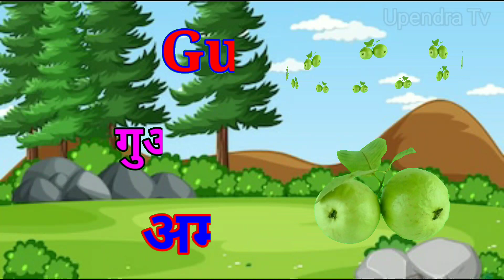Fruit Names In english and hindi with pdf | फलों के नाम हिन्दी एवं अंग्रेजी भाषा में | kids(3)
Fruit Names In english and hindi with pdf | फलों के नाम हिन्दी एवं अंग्रेजी भाषा में | Kids Learning video
फलों के नाम, फलों के नाम हिंदी और अंग्रेजी में चित्रों के साथ, फलों के नाम हिंदी में, फलों के नाम अंग्रेजी में, फलों के नाम हिंदी और अंग्रेजी में, learn fruits name, fruits name
for adults, fruits with benefits, list of fruits.

fruits
fruits name
fruits name with pictures
fruits name with pictures in hindi
fruits name with pictures in english
fruits name with pictures in hindi and english fruits name in hindi and english
learn fruits
fruit names in hindi